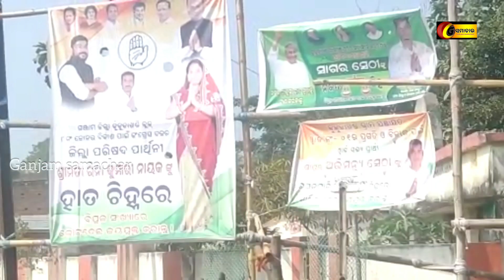ତ୍ରି ସ୍ତରୀୟ ପଂଚାୟତ ନିର୍ବାଚନ ନିମନ୍ତେ କଂଗ୍ରେସ ପ୍ରସ୍ତୁତ:କଂଗ୍ରେସ ଦେବ ଟକ୍କର, କହିଲେ ବିଧାୟକ ରମେଶ ଜେନା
Ganjam samachar//03//02//2021// Congress ready for three-tier panchayat elections:said MLA Ramesh Jena